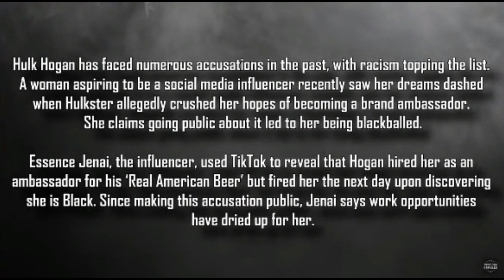Brand "Influencer" accuses Hulk Hogan of Racism?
Was it because she was black or, was it cause maybe she was not the person for the job? clip from liverstream

Check out our very own, ROBOT NATION v1 #1 44 pages of Full Colour Science Fiction comic book for Mature Readers released in three languages; English, Spanish & Portuguese is currently on Kickstarter/

Follow our Kickstarter page for upcoming Mature Reader comic books campaigns

INCREDI-GIRL #1
The Gathering of the Five

Plunge Studios own mature reader comics, ROBOT NATION™ is headed to @Kickstarter PRINT release very SOON. so follow our page now

WHAT IS KICKSTARTER?
Kickstarter is a crowdfunding site which allows creative people to get work made through everyday folk pre-ordering through financial support in the their creations, ie, a comic book, in our case, which then will be created within a set schedule, (HOPEFULLY).  Artists are perfectionists so sometimes there might be a delay. But, we always try our best to keep you in the loop. After all, we want your help to get our comics out to you.
 Once completed,   Our comics will then be sent to the person who supported the project financially.